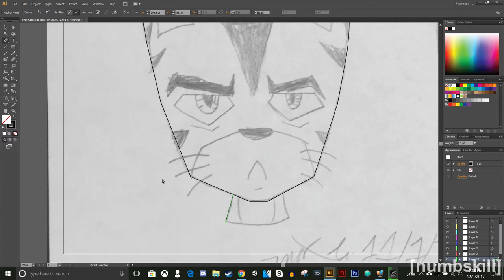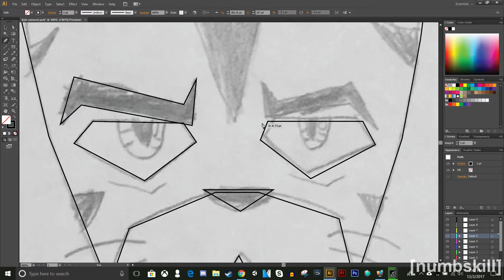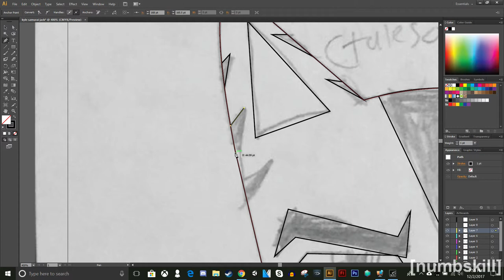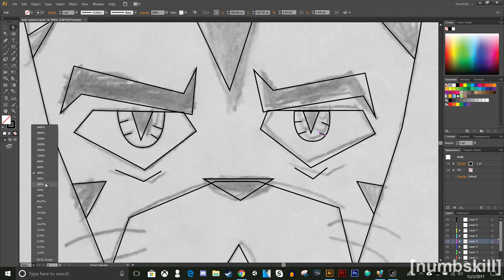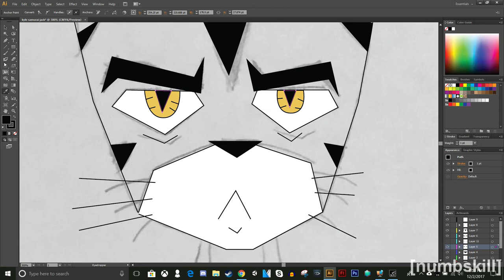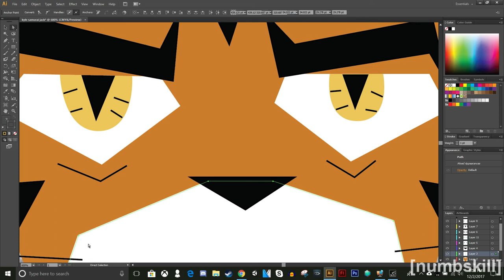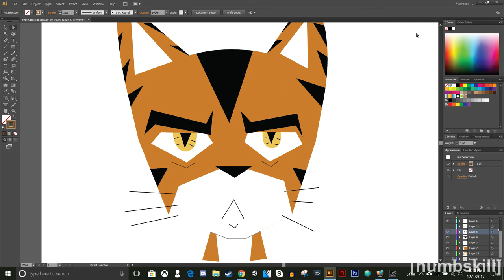The Tales of Jack - Kyle Headshot (Speedpaint)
One of the more original characters in the fan series, he will appear in only two episodes.

Kyle was originally created for another story of mine called TigerNinja, but I've decided to integrate that story into the world of Samurai Jack, since it is somewhat inspired SJ in the first place.